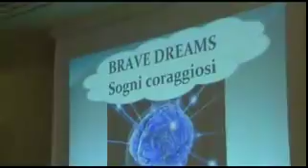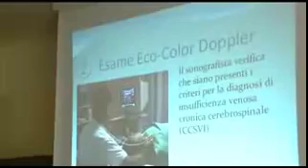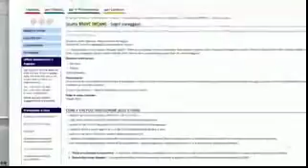Brave Dreams: a Ferrara restano molti problemi irrisolti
Servizio del 22/03/2012 - Brave Dreams: a Ferrara restano molti problemi irrisolti. A segnalarli sono gli stessi ammalati di sclerosi multipla oltre ad una interrogazione avanzata alla Regione dal Consigliere del PDL Mauro Malaguti.